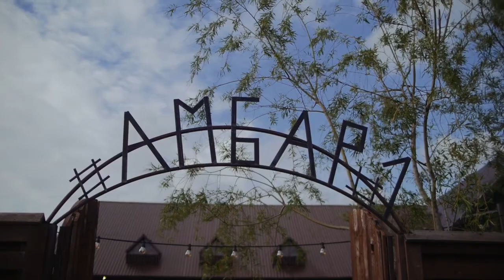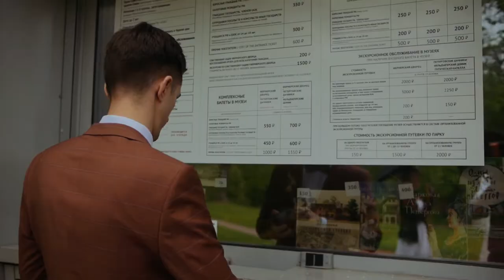Wedding banquet in the barn film